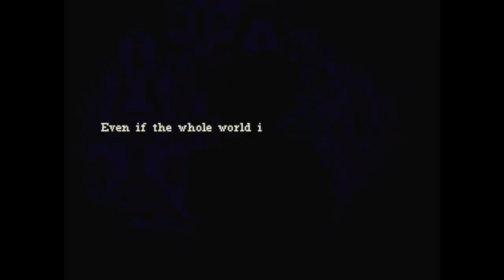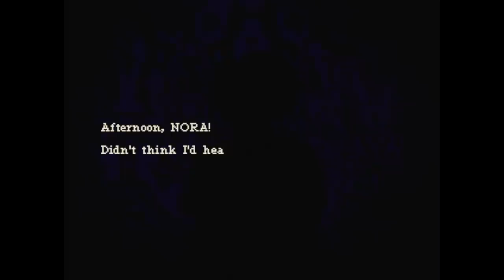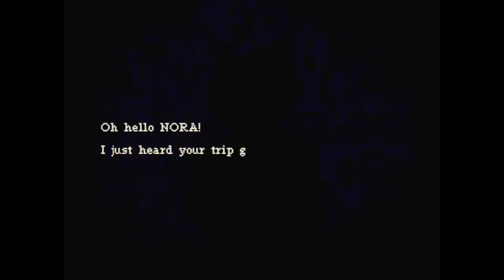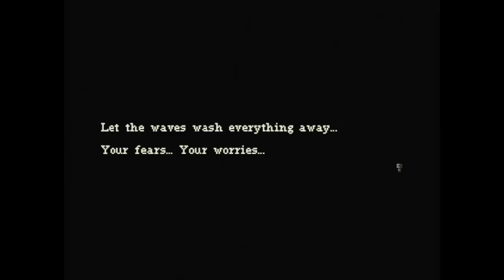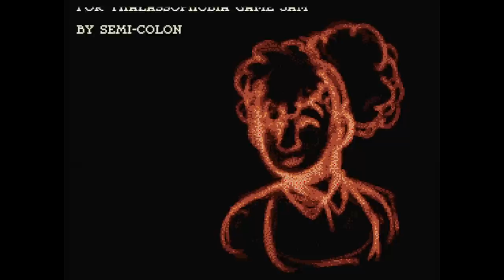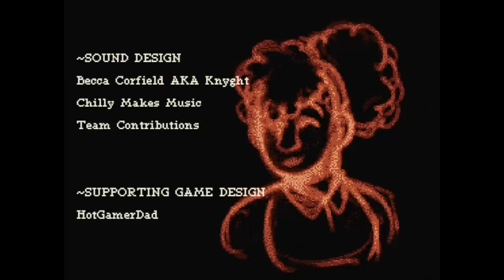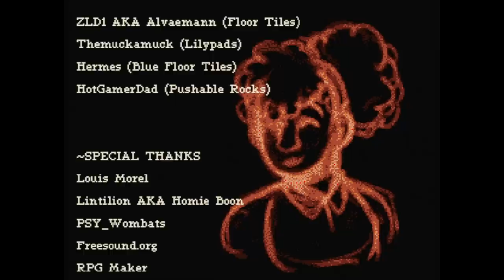A Horror Game Where You Encounter Talking Dolphins - Blood Orange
Blood Orange is an rpgmaker horror game where you go searching for the cryptid Razorback Dolphin and things get weird.

"Welcome to the dolphin cafe."